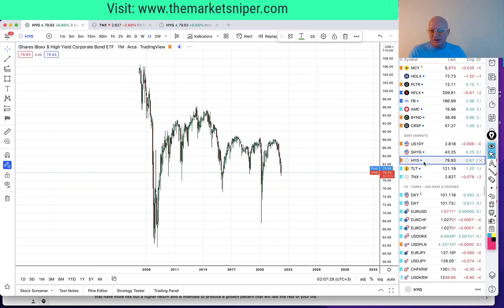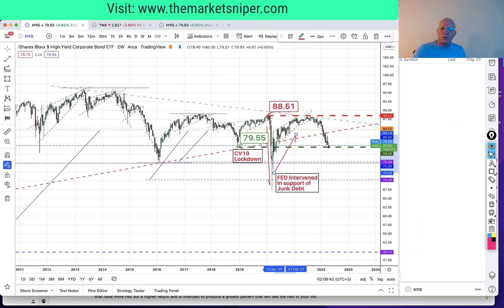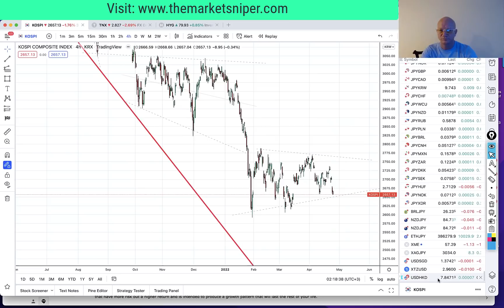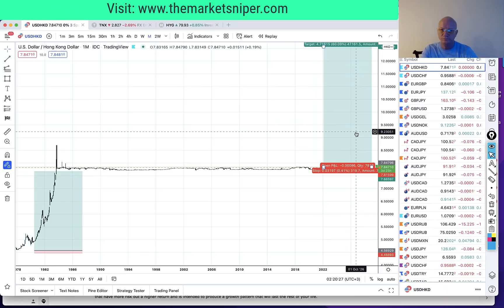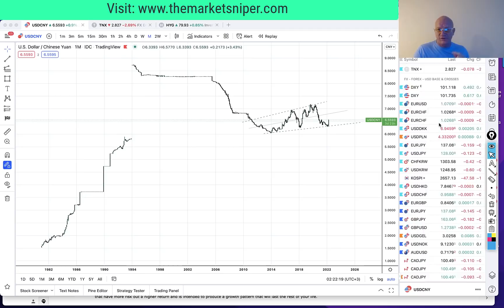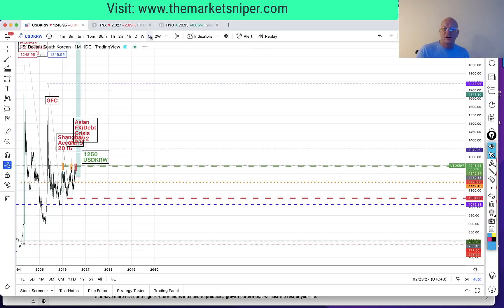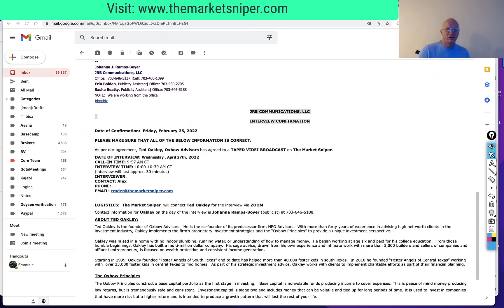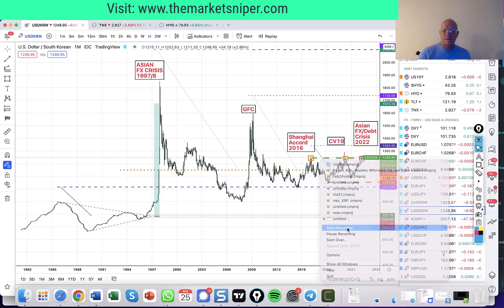USDKRW Kimchi Crisis within a Larger Asian & Emerging + Euro FX debasement - 135 RRR!?